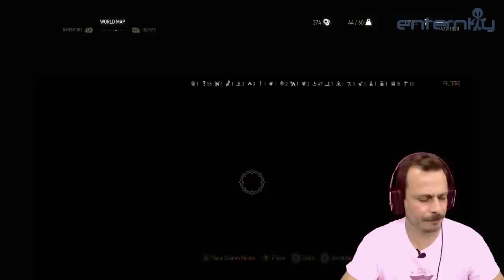Lets Play The Witcher 3 Wild Hunt - Το καλύτερο game του 2015;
Το πλέον συζητημένο παιχνίδι του τελευταίου μήνα είναι φυσικά το Witcher 3 Wild Hunt, ιδιαίτερα αγαπημένο του Δημήτρη. Κάπως έτσι, αποφάσισε να παίξει 30 λεπτά περίπου από τον τίτλο στην έκδοση για PCs, χωρίς όμως να κάνει spoiler αφού αφιέρωσε το χρόνο σε σφαγές, περπάτημα και κάλπασμα με το άλογο. Enjoy!